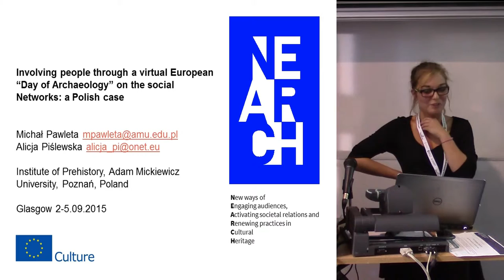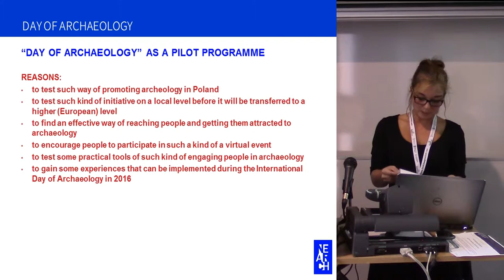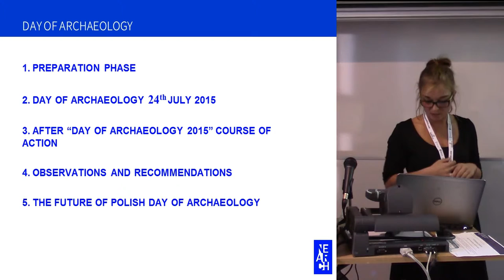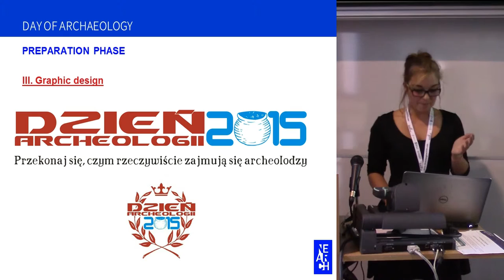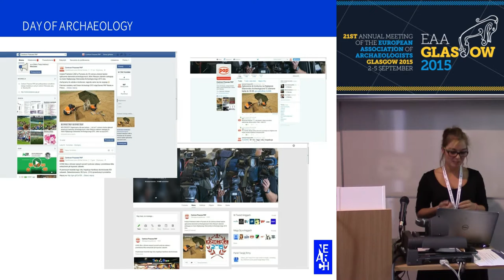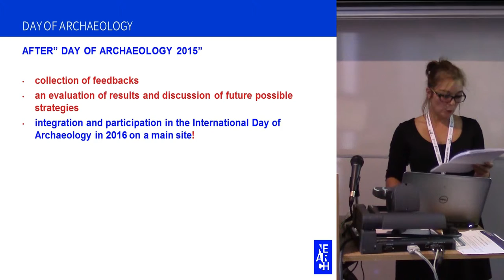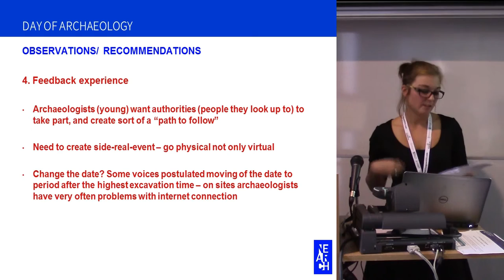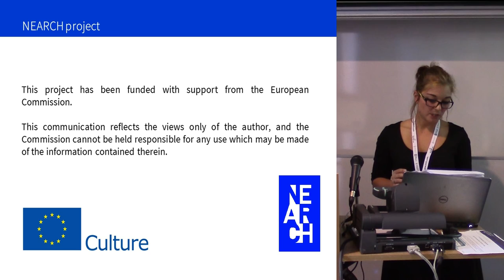Archaeology in the virtual: Day of Archaeology 2015 in Poland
Alicja Piślewska, Michał Pawleta
INSTITUTE OF PREHISTORY

Popularization and social comprehension of archaeology in Poland is now beginning to be a popular issue. A project of virtual
event of Day of Archaeology, regarding additionally newest ways of communication via tools of web 2.0. area., is trying to answer this growing social interest in archaeology. Our paper presents a summary of project outcomes and evaluation of its organization. It discuss the preparation phase of this event which has preceded the culmination point held in June 2015, namely the Day of Archeology. Taking into account the need of examination of trends appearing in social way of comprehension and desired way of exposition of the past, we also carried an online survey in which we asked respondents if they have ever taken part in only virtual event. Furthermore we have also researched the background of popularization of archaeology in Poland in the past. We underline pros and cons of the whole process, and define our ideas in the light of gained experience for the next year edition of the virtual Day of Archaeology event. For now we are operating within international European project NEARCH, which assumes culmination point of the Day of Archeology undertaking in 2016, but our goal is to initiate Day of Archaeology as an annual event serving popularization of archaeology within widely ranged Polish society.